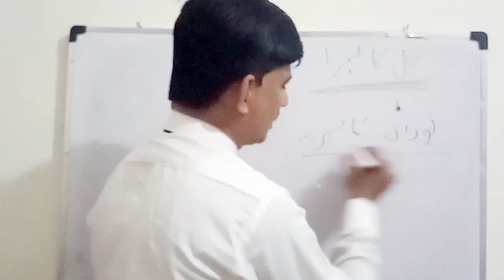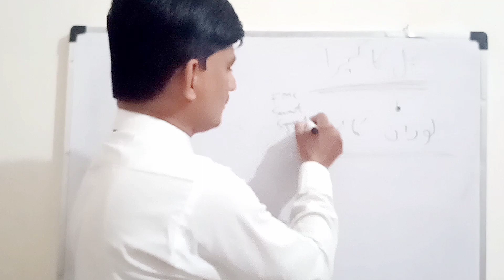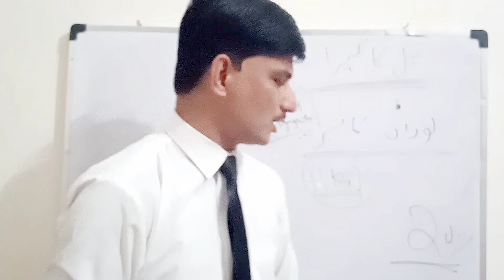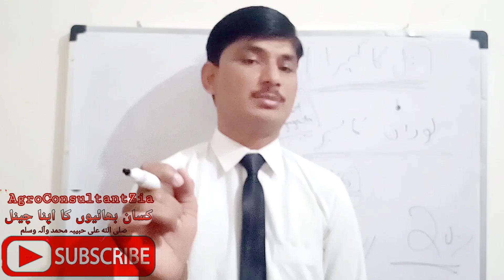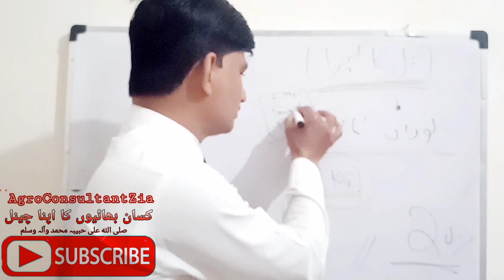Fruit drop and Miracles of Boron.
Boron deficiency is very common in Asian citrus farms.